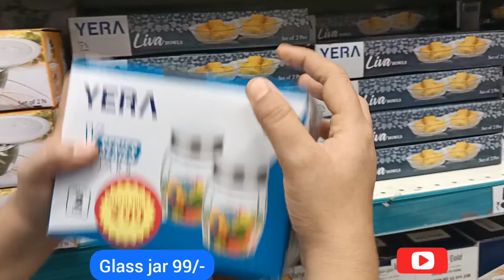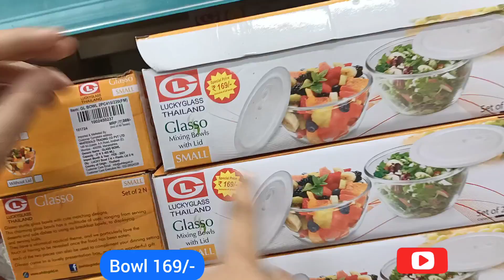😍DMART latest offers, online available|| on new arrivals, organizer, kitchen products cheapest price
Description

😍DMART Christmas & New Year offers, online available| new arrivals, kitchen products cheapest price

😍D MART latest kitchen products||Dmart p steel,Non stick, Cookware, Glass Container, online Shivanna Layout, Gundappa Layout, Gottigere, Bengaluru, Karnataka 560083

jjasee786@gmail